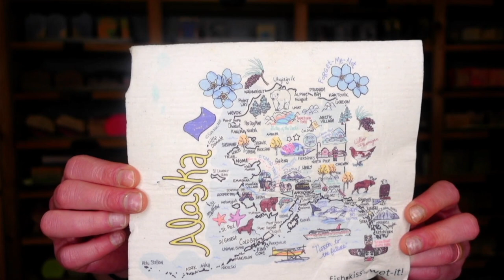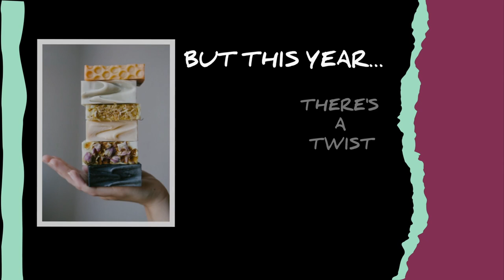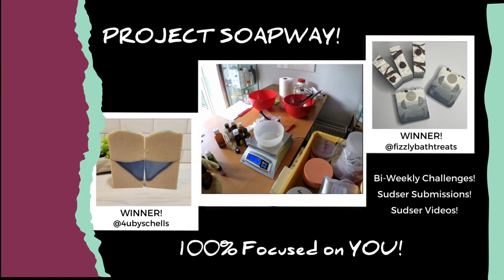Test Week! Dandelion Soap, and the Benefits of Silks. Soap One of Four.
Today we are testing some dandelion fluff in soap, as potentially an alternative to tussah silk. This is video one of five for this series.